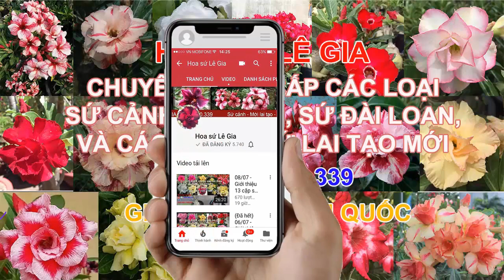03/08/20 - Nay con có 30 cây sứ thái đẹp, đang hoa. Giá: 120-200k/cây. Liên hệ: 0908.960.339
1. janda: 130k
2. thiên kim: 130k
3. xuân phúc, rồng vang: 130k
4. kim anh: 130k
5. poseidon, hiệp thành: 130k
6. quyết thắng: 140k
7. phú lộc: 120k
8. duyên dáng tím: 150k
9. kiều diễm: 140k
10. rồng đen, hồn ngọc: 140k
11. long thành, goodlook: 130k
12. vĩnh lộc 5: 140k
13. hot girl: 130k
14. titi: 150k
15. thảo liên: 140k
16. đại mỹ nhân: 140k
17. vĩnh lộc 16: 140k
18. tân quý: 140k
19. vân huế 5: 120k
20. long thành: 130k
21. ngọc băng: 140k
22. pretty: 130k
23. kiều diễm: 130k
24. thảo thuận 7: 130k
25. thảo thuận 6: 130k
26. sỹ thư 2: 130k
27. quyết thắng: 130k
28. vân huế 7: 130k
29. kim anh: 130k
30. rubi: 200k